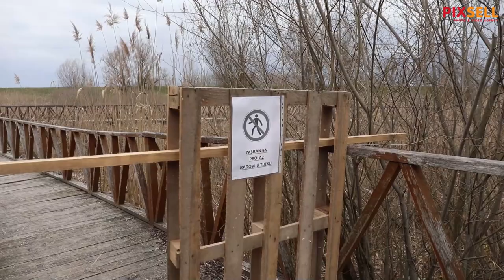Raspada se šetnica Bijelog lopoča u Kopačkom ritu izgrađena prije 6 godina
Šetnica Bijelog lopoca kod prijemnog centra na ulazu u Park prirode Kopački rit izgrađena je 2015. godine i duga je 1650 metara a koštala pet milijuna kuna, s popratnim objektima 15 milijuna i novac za to dobili su od Svjetske banke. Danas je ona potpuno zapuštena i raspada se. Trebala je biti izgrađena od hrasta i bagrema ali se očito islo na uštedu i djelovi su izgrađeni s mekom topolom koja nije izdržala vremenske uvjete.